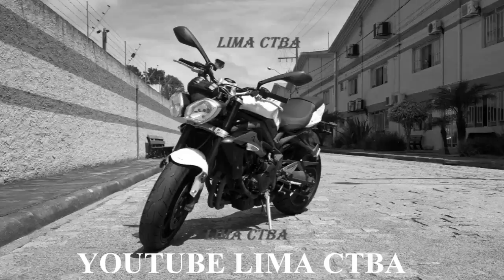O AMOR ESTA NO AR + OH GÁS + ZOEIRAS + KIDS DE PRÉDIO + LIMA CTBA